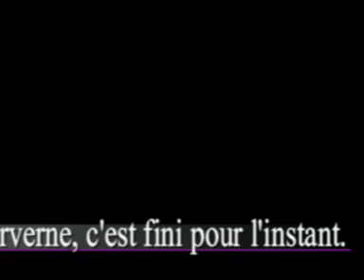Des Mousquetaires à Brest 2008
L'Arverne n'ayant pas participé, voici quelques Mousquetaires croisés, désolé pour ceux que j'ai loupés.